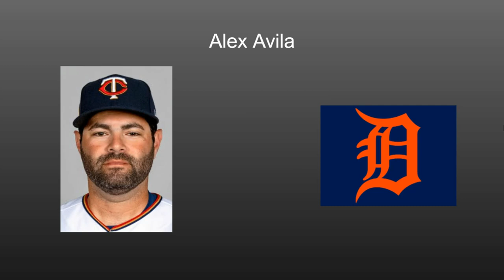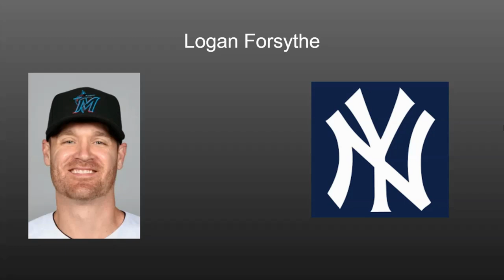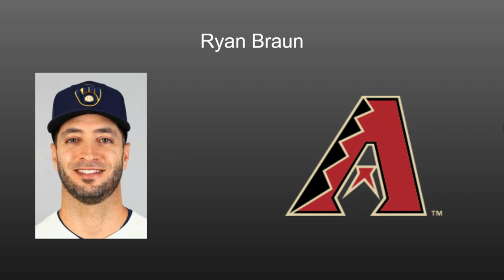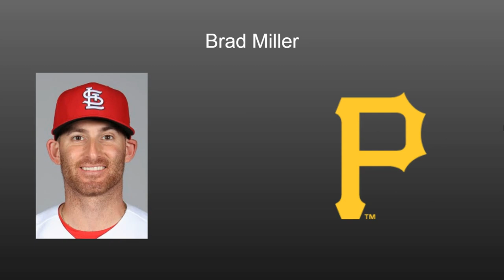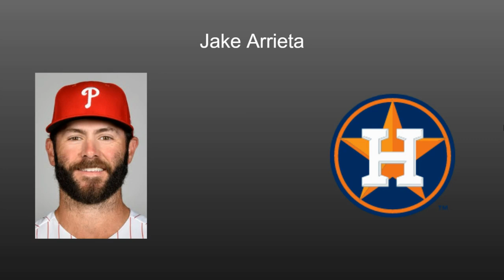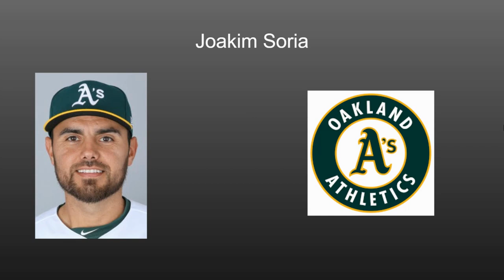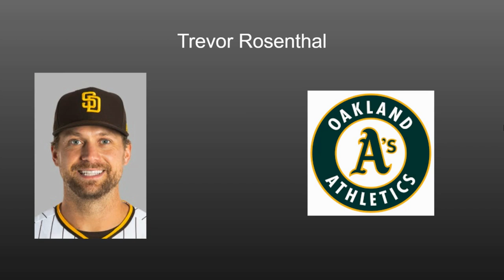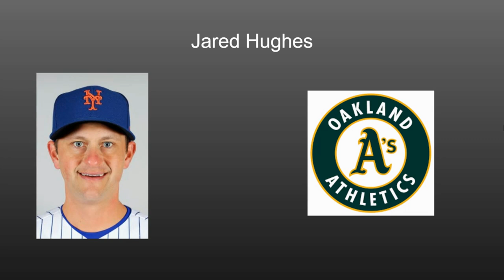My 2020-21 MLB Free Agency Predictions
I know I will be wrong on a lot of these predictions. But, better to be bold rather than boring.